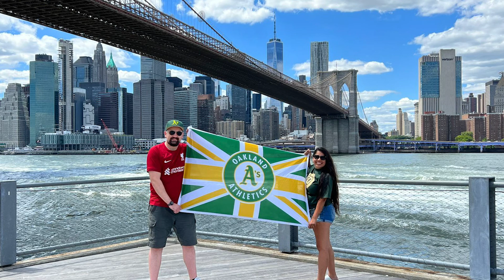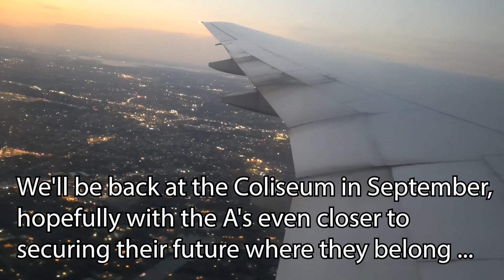A's UK in New York 2022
A short video of our visit to New York and Yankee Stadium in June 2022.